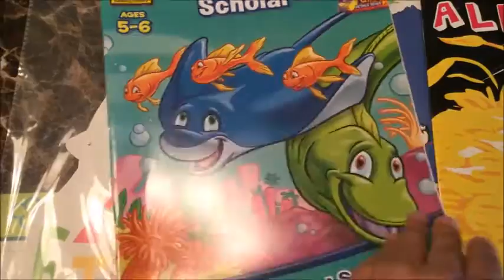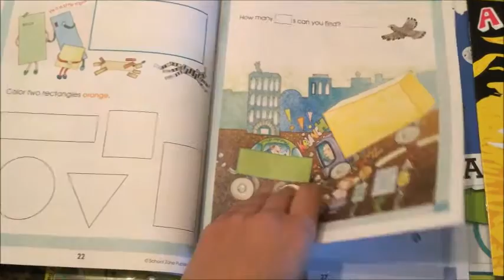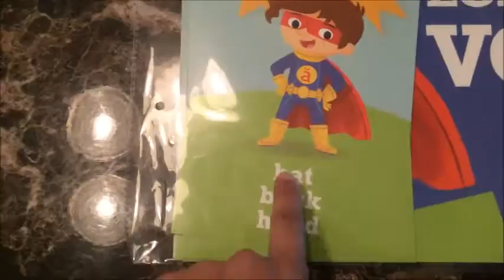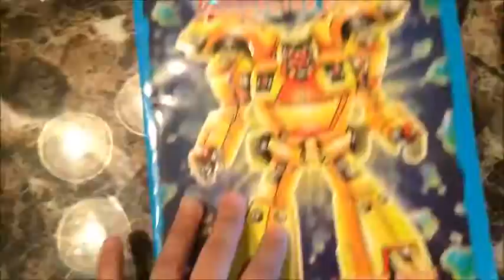Dollar tree haul 2016